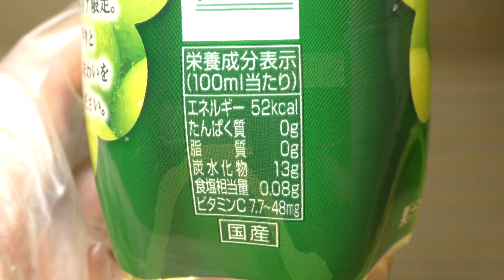Welch's（ウェルチ） マスカットスパークリング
アサヒ飲料の「Welch's マスカットスパークリング」。2016年以来の再登場。期間限定商品。これまるで白ワインみたいで個人的に良かった。

リニューアル商品発売日：2021年8月3日
商品内容量：450ml
撮影日：2021年8月11日